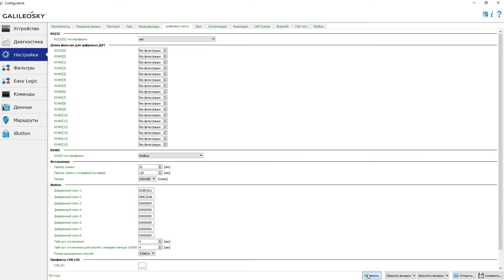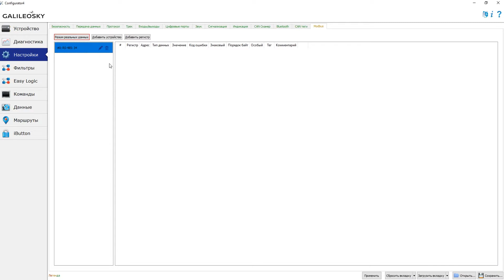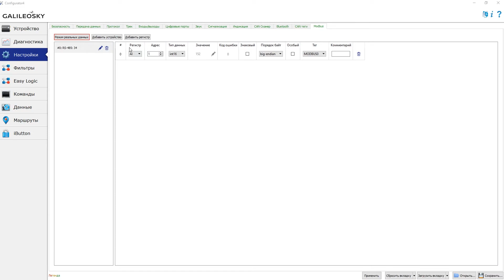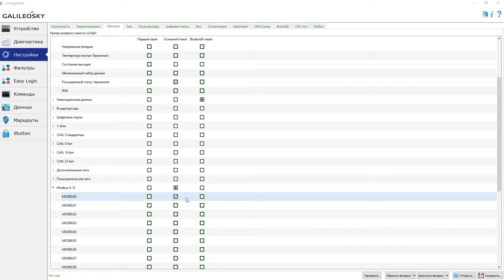Как настроить терминал Galileosky 7x на работу по протоколу Modbus?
Как подключить к терминалу различное оборудование, работающее по протоколу Modbus? Объясняем принцип действия на примере датчика освещённости.

Как настроить терминал Galileosky 7x на работу по протоколу Modbus, инструкция